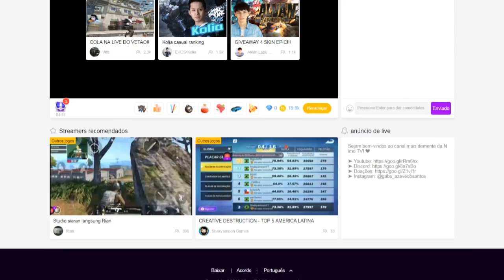RESIDENT EVIL 2 (PS1) #05 l CORRA, SHERRY!!!